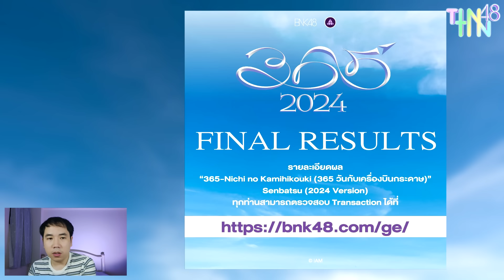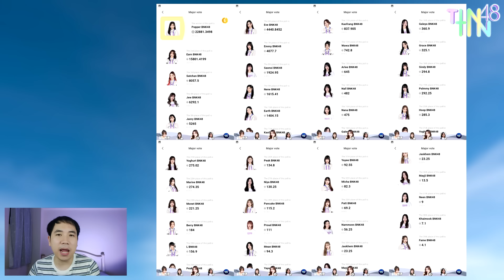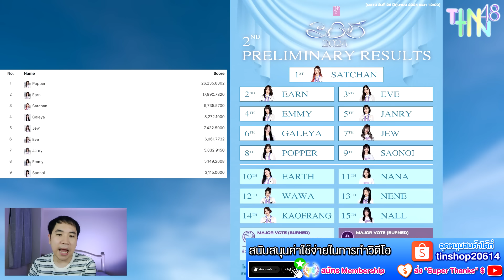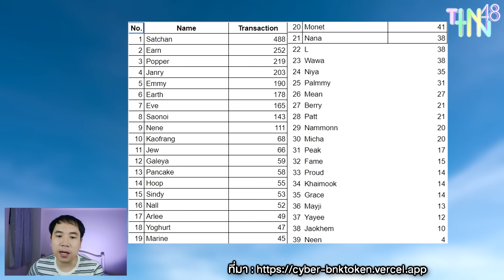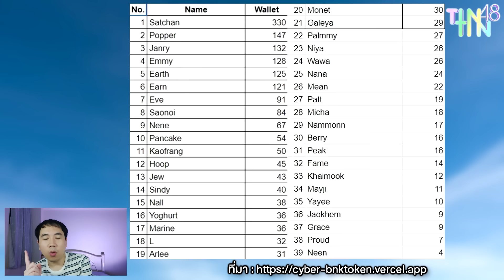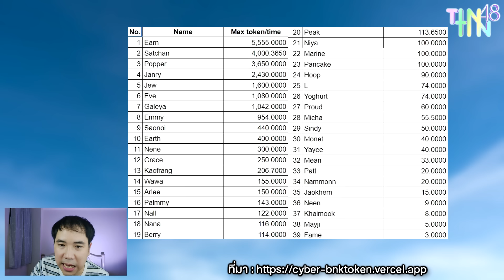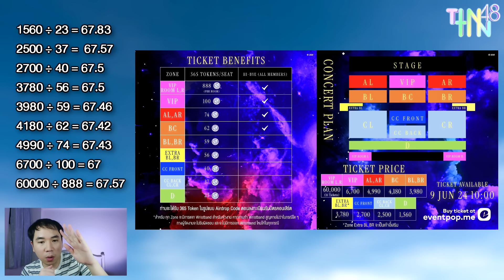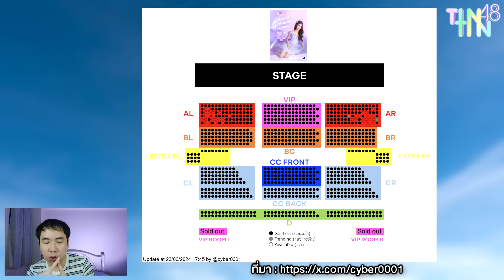แฟนคลับเมมท็อปหลายคน หลีกทางให้สายร้องได้ติดเซ็ม | สรุปสถิติการโหวต 365 วัน กับเครื่องบินกระดาษ 2024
สนับสนุนรายการ เพื่อให้ช่องนี้ได้ไปต่อ
- สามารถส่ง "Super Thanks" โดยการกดรูปหัวใจ $ ที่อยู่ใต้ชื่อคลิป
เพื่อเป็นกำลังใจในการทำวิดีโอ
- สมัคร YouTube Membership เป็นผู้สนับสนุนรายเดือน
โดยการกดที่ปุ่ม "JOIN" หรือ "สมัคร" หรือคลิกลิงก์นี้
- ติดตาม/จ้างงาน/ซื้อสินค้าทาง Direct Message
- อุดหนุนสินค้าบน Shopee ได้ที่นี่